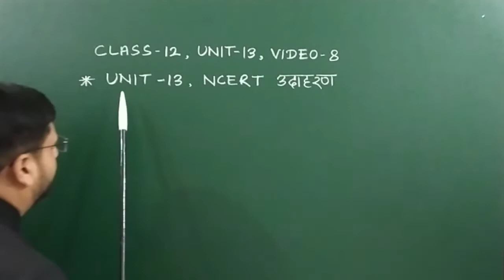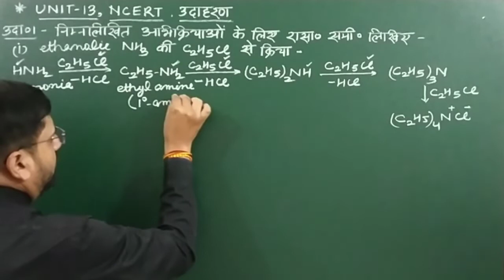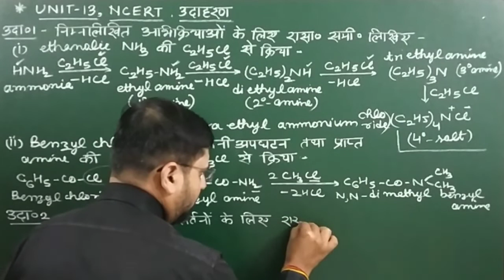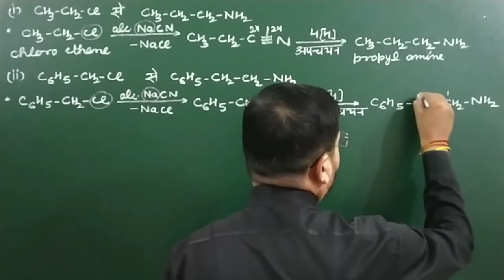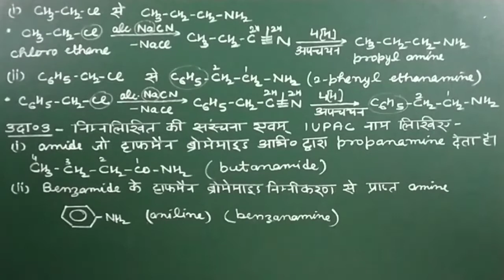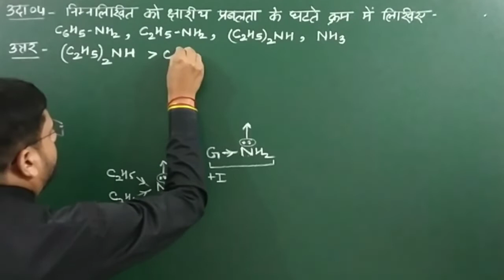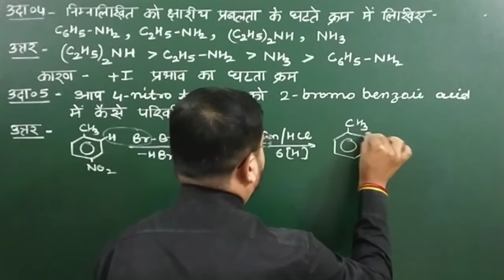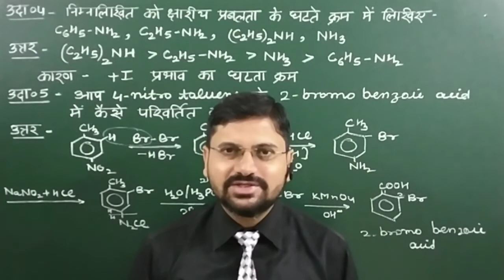unit 13 ncert उदाहरण | class12unit13video8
हेल्लो बच्चों !

1. Unit 13 ncert उदाहरण
2. unit 13 ncert udaharan
3. unit 13 ncert examples
4. unit 13 ncert exemplar
5. chapter 13 ncert udaharan
6. unit 13 ncert udaharan class 12 chemistry